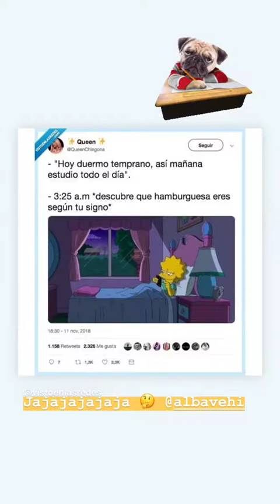ZALDA RANGET @ZAAIDA21 INSTAGRAM STORIES COMPILATION 17 DE NOVIEMBRE DEL 2018